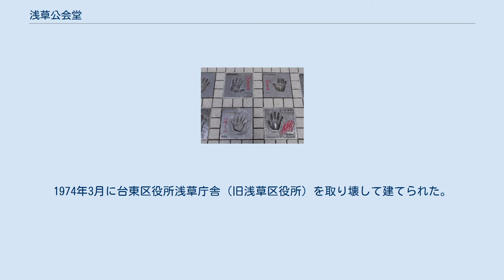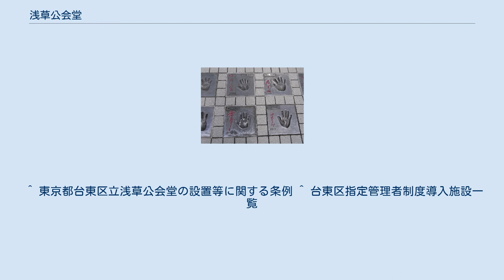浅草公会堂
北緯35度42分45.3秒 東経139度47分42.9秒 / 北緯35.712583度 東経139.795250度 / 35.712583; 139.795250 浅草公会堂（あさくさこうかいどう、英語：Asakusa Public Hall）は、日本の東京都台東区浅草にある台東区立のホールである。
指定管理者制度により明治座･野村ビルマネグループ（株式会社明治座、野村ビルマネジメント株式会社の共同企業体）が管理・運営を行っている。
 1977年10月に、こけら落としが行われた。
設計は日建設計である。
1974年3月に台東区役所浅草庁舎（旧浅草区役所）を取り壊して建てられた。
 これに伴い、ホール前の通りの名称が「区役所通り」から「浅草公会堂オレンジ通り」（現在は「オレンジ通り」）になった。
 毎年1月に新春浅草歌舞伎が開催されるほか、2月にはオスカープロモーションなどが主催するきものクイーンコンテスト、3月には浅草芸能大賞、10月に民謡民舞今フェス、11月に漫才大会などが開催されるほか、映画の上映会、舞踊などが主に開催されている。
年末年始と1月の大半は新春浅草歌舞伎が開催されるため、一般での利用はできない。
 なお、正面入り口前の「スターの広場」には、大衆芸能の振興に貢献した浅草ゆかりの俳優、落語家、歌手、芸能人の原寸手型とサインが1979年より設置されている。
 ^ 東京都台東区立浅草公会堂の設置等に関する条例 ^ 台東区指定管理者制度導入施設一覧